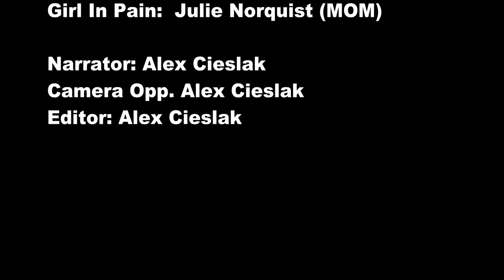Language Arts Ad